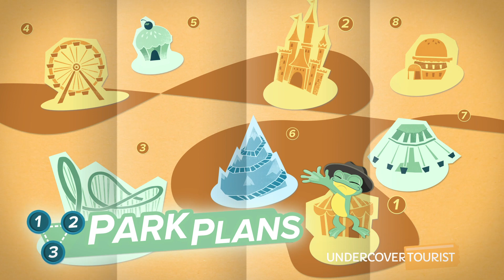Disneyland Get Your Ears On Merchandise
Get Your Ears On – A Mickey and Minnie Celebration is in full swing at the Disneyland Resort, and you know what that means — new Disney merchandise!

Celebrating the ~frogtastic~ Mickey and Minnie Mouse is an easy task, especially at Disneyland! Grab your ears and hop along with us as we show you some of the Disneyland Get Your Ears On merchandise available at various shops throughout the parks. From special celebratory (you guessed it!) Mickey ears (0:16), to colorful and sparkly purses (0:34), to balloon-themed popcorn buckets (0:58), you’ll be sure to celebrate everyone’s favorite Mouse family in style. ~Hoppy~ birthday, Mickey and Minnie!

Don’t forget to check out our full guide to the Disneyland Get Your Ears On celebration